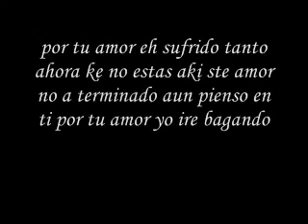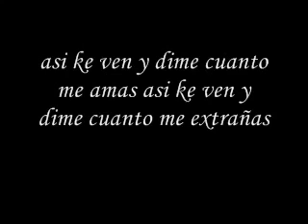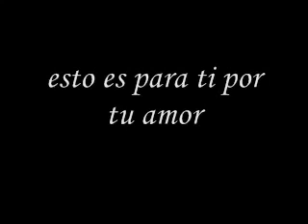por tu amor ♥♥♥ alacranes musical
para ti mi flakita ♥♥♥

recuerda muy bien que lo nuestro nunca terminara amor
yo siempre estare esperandote
te amo y no quiero perderte mi REINA ♥♥♥
yo se que los dos hemos sufrido demasiado pero tambien se que los dos somos uno cuando estamos serca
recuerda que por todo eso no dejare que esto termine nunca porque siempre soñe con alguien como tu y ahora que te encontre soy feliz
y quiero que esa felicidad sea eterna pero contigo amor mio ♥♥♥
L,M,L
M,R,V
EAST L,A